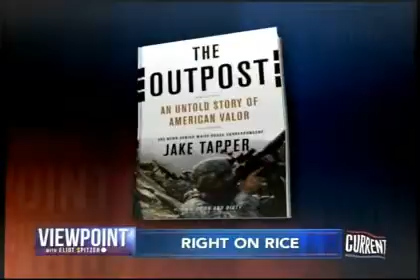spitzer tapper rice benghazi 11 27 2012